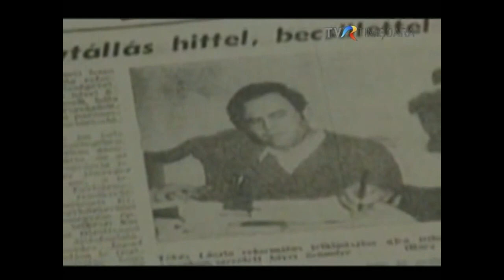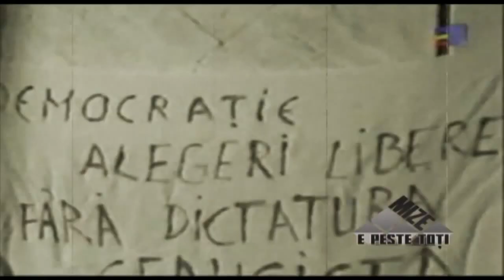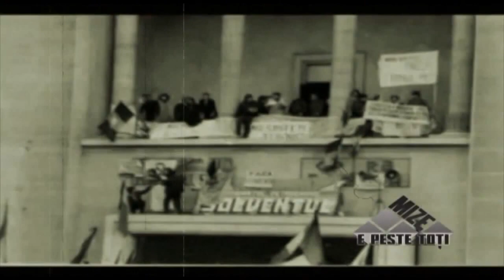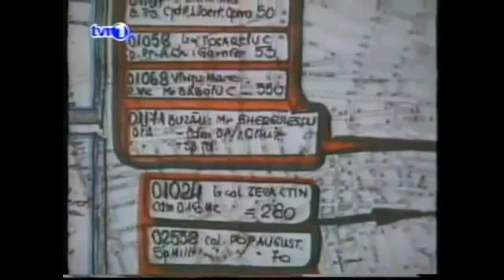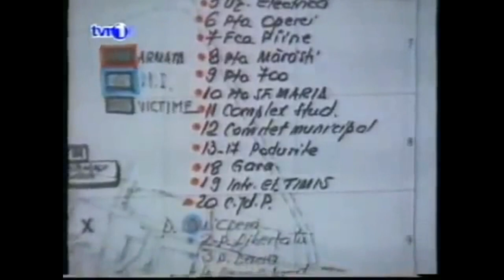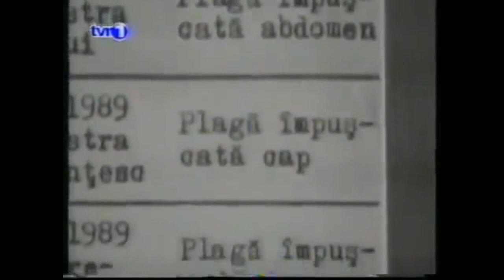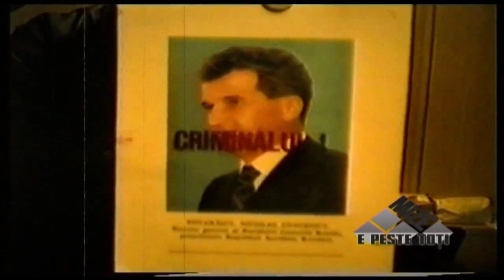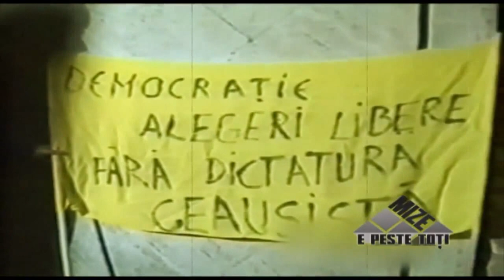Timișoara 16, 17, 18, 19, 20 decembrie 1989 - Scânteia Revoluției Române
Sute de oameni au ieşit pe 16 decembrie 1989 în stradă şi au strigat că vor să fie liberi. Pe 16 decembrie 1989, în jurul prânzului, în apropiere de casa pastorului Laszlo Tokes, manifestanţii au oprit două tramvaie pe care s-au urcat şi au început să scandeze lozinci. Evenimentele aveau să prefigureze genocidul din următoarele zile, când la Timişoara s-a murit pentru libertate.

Imagini: TVR Timișoara, Mize.ro (Canal YouTube: Mize e peste toți)
In Memoriam: Info Petrila
Toate drepturile rezervate autorilor